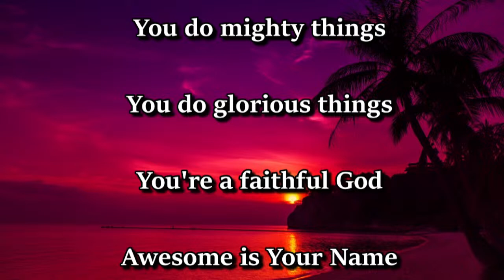VFCI Praise & Worship | 3/19/2023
VICTORY FAMILY CHURCH INTERNATIONAL / SUNDAY MAIN SERVICE